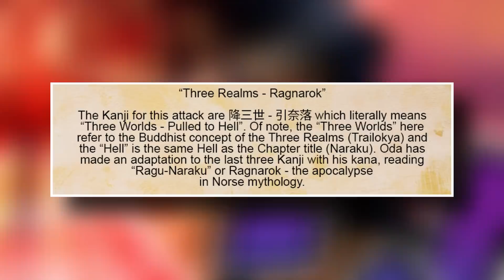ZORO... THAT'S IT (One Piece 1033 Spoilers)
Zoro is probably on that NEXT LEVEL... IT'S CRAZY